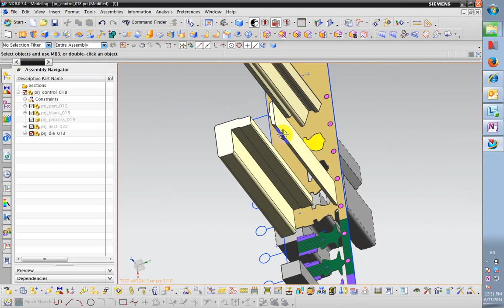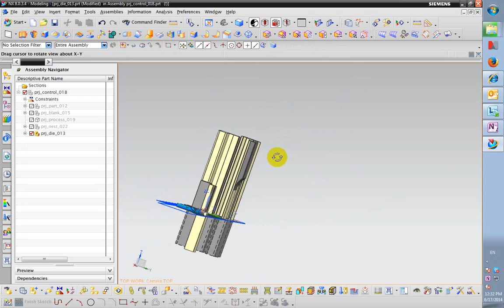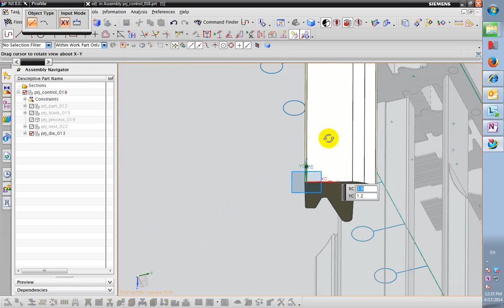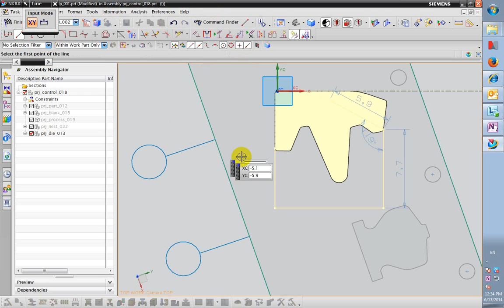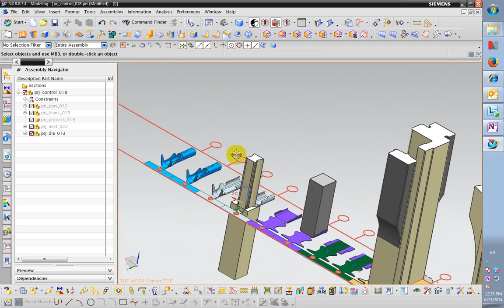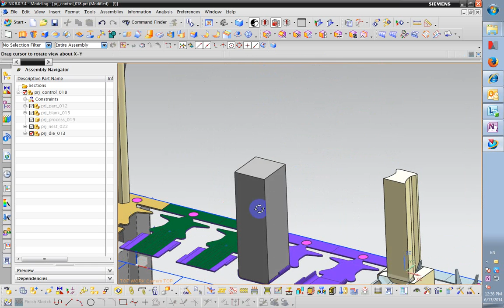insert auxiliary case 01